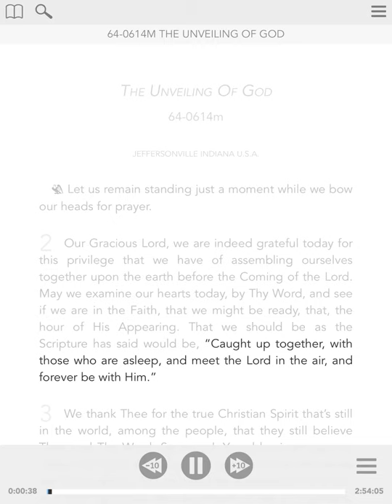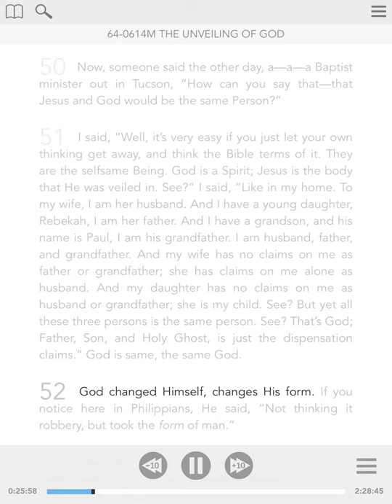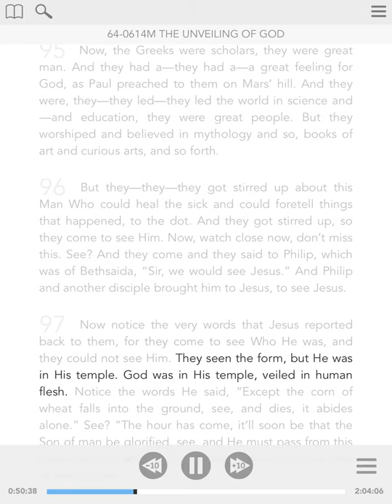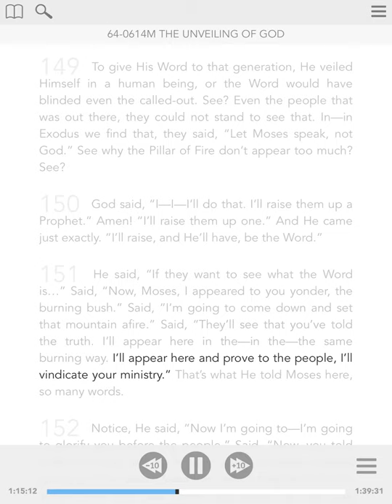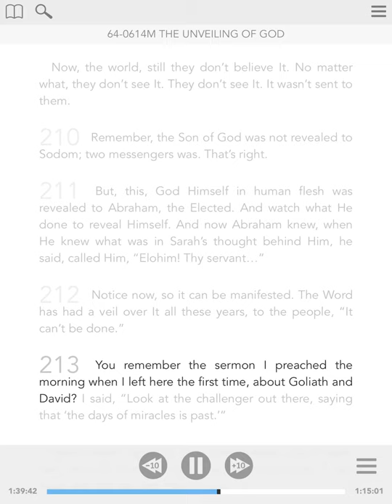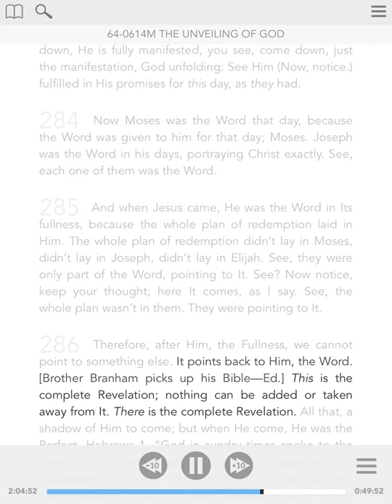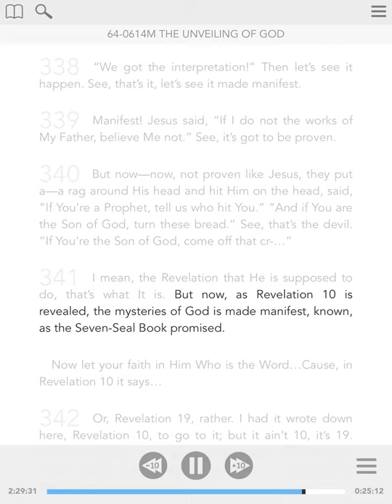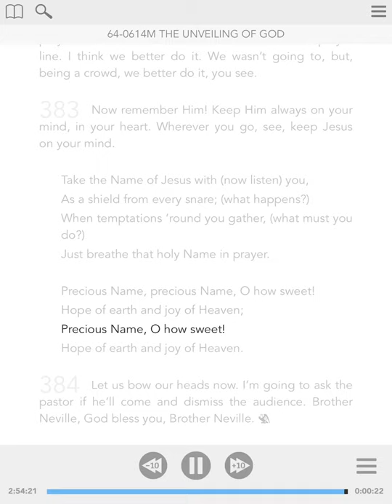64-0614m - ENG - The Unveiling Of God - William Branham - Visual Read Along